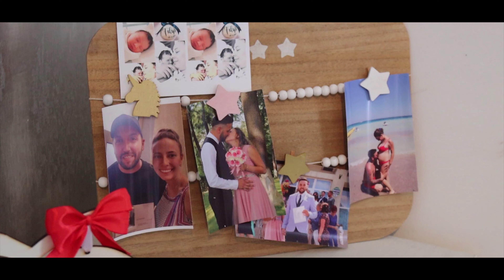Clip Botez Filip Gabriel